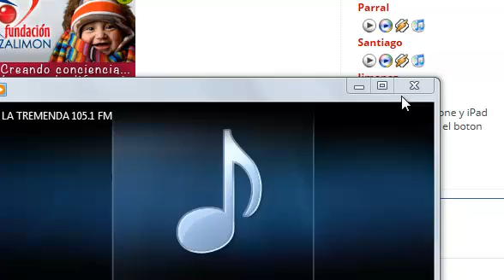16-12-2013 los hijos de la mañana 105.1 fm